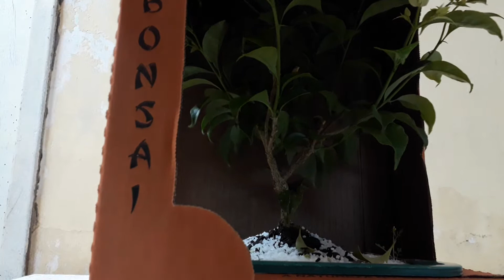Bonsai de supermercado. O que fazer ao adquirir.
Olá pessoal.  Neste vídeo mostro a vocês como proceder ao adquirir um bonsai de supermercado. na verdade uma muda jovem.